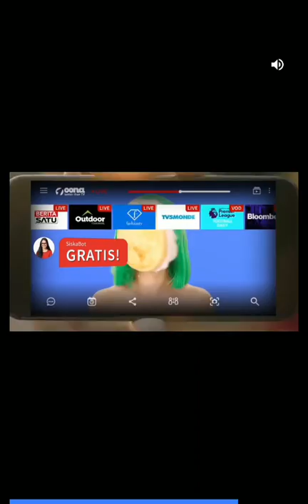Light a way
Light a way adalah game platformer Android

''Kegelapan telah menyelimuti matahari dan dari dalamnya, muncul makhluk gelap dengan satu tujuan untuk mengkonsumsi semua makhluk Cahaya. Sekarang terserah Anda, The Guardian. Dihadiahi Staf Sihir Flare, Anda harus menetapkan jalur untuk mengembalikan Cahaya kembali ke dunia dan menyingkirkan kegelapan yang telah mencemari tanah yang Anda injak.

Bawa Cahaya kembali ke dunia saat Anda menyalurkan kekuatan Cahaya. Ketuk untuk memancarkan suar ke musuh, memberdayakan diri Anda dengan artefak magis, dan berteman dengan Lumis yang bersinar manis saat Anda melawan kekuatan jurang dan mengembalikan Cahaya ke dunia.

Bangun Guardian Anda Sendiri
Pilih secara strategis dari 90 Obligasi yang berbeda dengan Fairies Anda untuk memperkuat dan menyesuaikan statistik karakter Anda!

Adorable Companions
Kumpulkan 30 teman Lumi kecil yang licin dengan total 240 keahlian untuk membantu Anda dalam perjalanan!

Magic Cahaya yang Dapat Disesuaikan
Pelajari 6 mantra tanda tangan dan kembangkan gaya spellcasting Anda sendiri dari 18 spesialisasi!

Senjata Cahaya
Lengkapi Staf Anda diberdayakan oleh kombinasi Lightstone untuk mengalahkan bayangan!

Nyalakan Dunia
Selamatkan dunia, terima penghargaan luar biasa, dan bangunlah sebagai Guardian of Light yang lebih kuat!